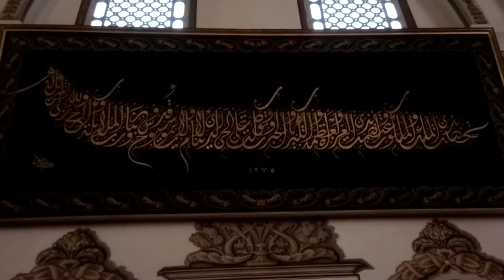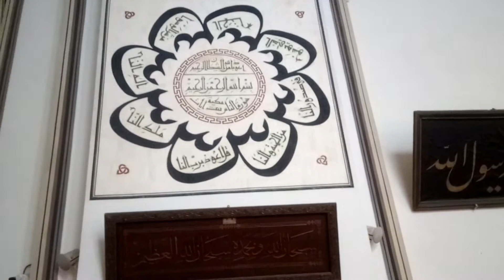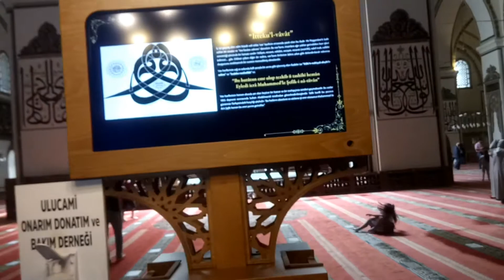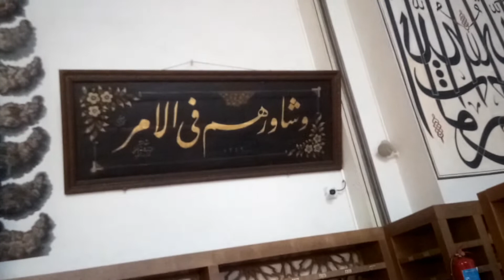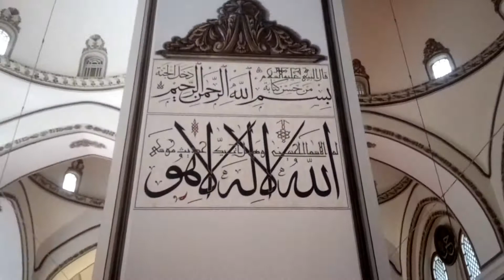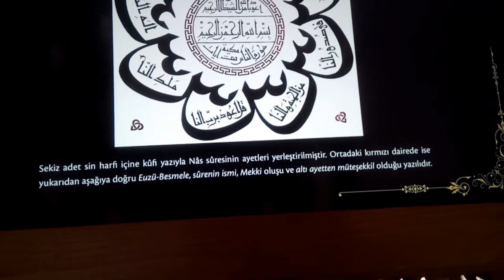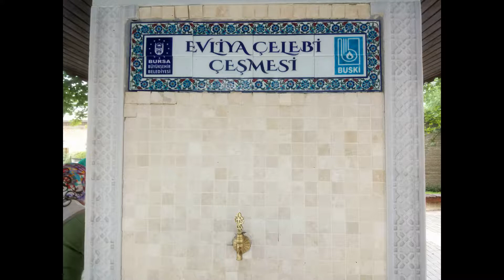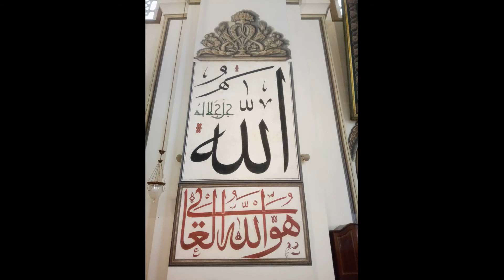Bursa Ulu Camii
Bursa Ulu Camii -1399